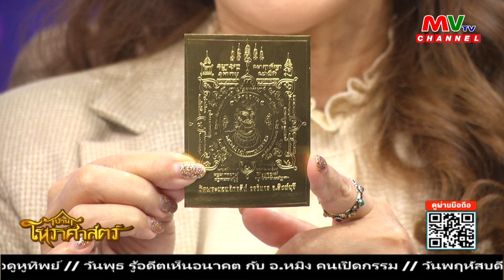รายการบ้านโหราศาสตร์ | ดร.ประกาย ณ สงขลา นายกสมาคมโหราศาสตร์สากล[06.10.66] | MVTV Thailand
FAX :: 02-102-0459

วันศุกร์ที่ 6 ตุลาคม พ.ศ. 2566
ดำเนินรายการโดย บงกช ศรีมังคละ

วิทยากร ดร.ประกาย ณ สงขลา นายกสมาคมโหราศาสตร์สากล

📺ที่ช่อง MVTV Channal กดเลข 75